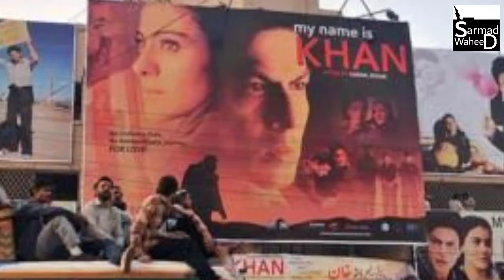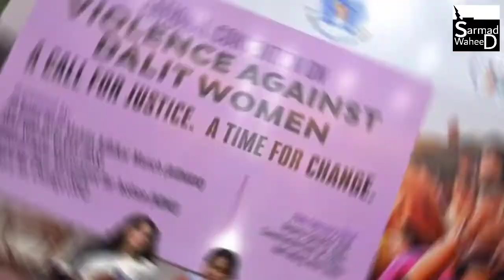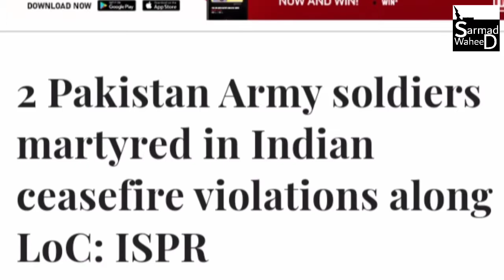How Islam Is Represented In Bollywood | Bollywood Movies And Muslim Actors Exposed | Sarmad Waheed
اسلام علیکم دوستو! اس ویڈیو میں بتایا گیا ہے کہ کیسے بالیوود اسلام کے خلاف مووی بنا کر اسلام کو مسلمانوں کو اور مسلمان جنگجووں کو بدنام کرنے کی کوشش کر رہا ہے۔
اور افسوس کی بات اس کام میں مسلمان اداکار سب سے آگے نظر آتے ہیں۔
اس ویڈیو میں شارخ خان، سلمان خان، عامر خان، سیف علی خان، اور عمران ہاشمی کا بتایا گیا ہے کہ یہ کیسے بالیوود کے اشاروں پر ناچ رہے اور مسلمانوں کے خلاف پروپیگنڈا کر رہے ہیں
یہ بتایا گیا ہے کہ کیسے بالیوود شروع سے لے کر اب تک مسلمانوں کے خلاف موویز بنا رہا ہے